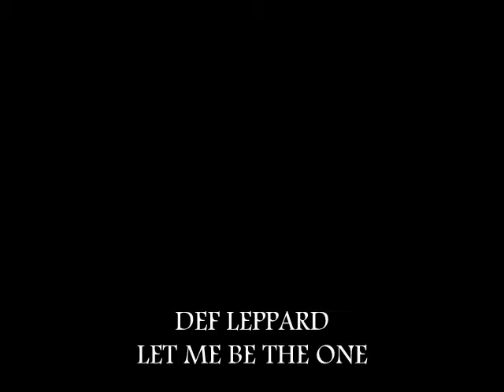DEF LEPPARD LET ME BE THE ONE . I LOVE MUSIC 70'S